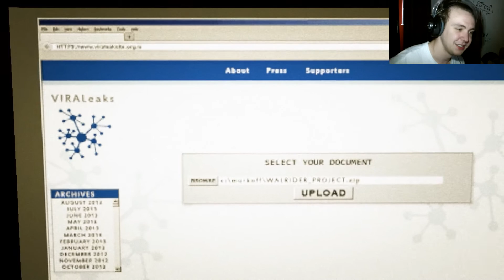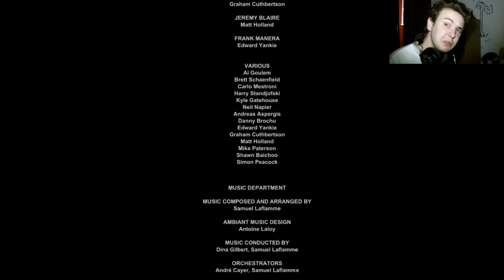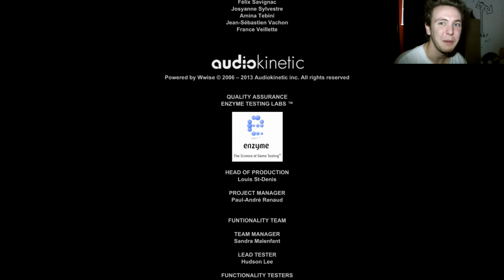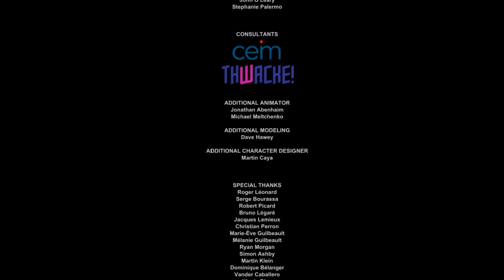Car Theft - Outlast Whistleblower Part 14 (End)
Let's play Outlast Whistleblower with The Shig